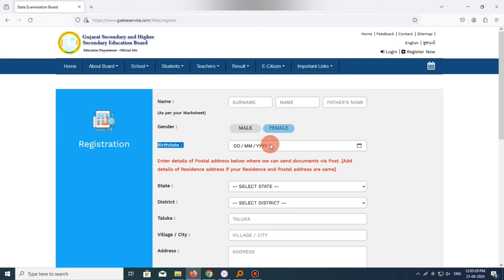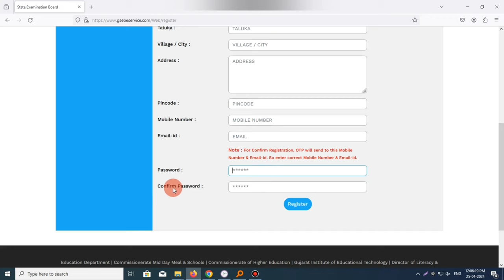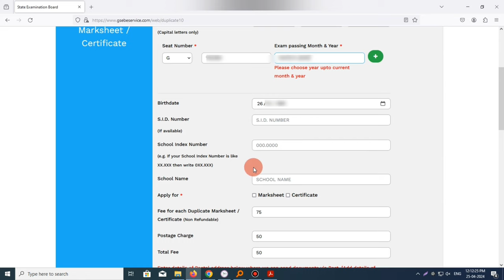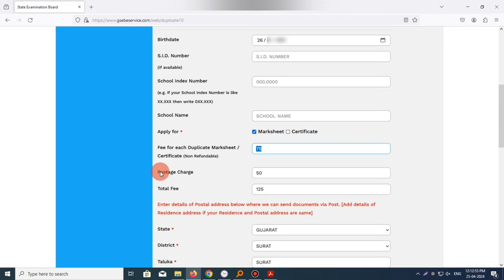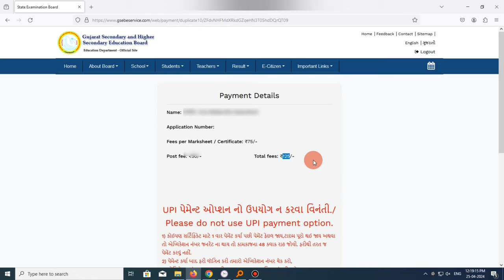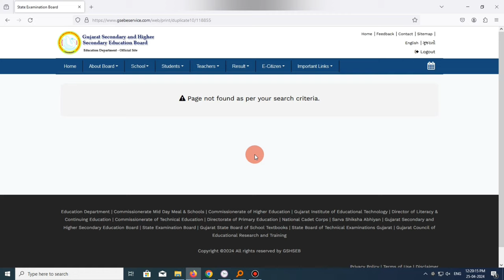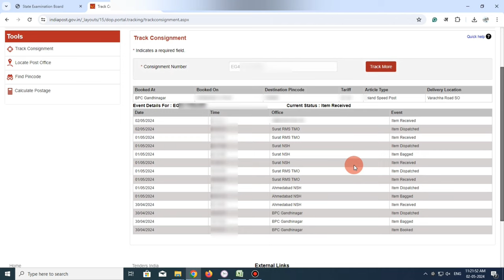Gseb 10th Duplicate Marksheet | How To Get Duplicate Marksheet Form Gseb | Gseb 12th Marksheet Apply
Gseb 10th and 12th Duplicate Marksheet online apply | How To Get Duplicate Marksheet Form Gseb | Gseb Duplicate Marksheet Online

Dosto, Apne 10th or 12th me Gseb me exam diya hai or apki marksheet kho gayi hai to mene iss video me bataya hai ki aap apne 10th or 12th ki duplicate marksheet/result online mangva sakte ko. Kaise apko Duplicate Marksheet milega wo mene iss video me bataya hai. To video dekhe or Duplicate Marksheet apply kare.

Learn here, how to get a duplicate 10th or 12th marksheet Gujarat board. I am showing you here how to apply duplicate marksheet online from gseb.

Topic Covered:
gseb 10th duplicate marksheet,
gseb 12th duplicate marksheet,
duplicate marksheet application 12th class,
duplicate marksheet application class 10,
class 10 duplicate certificate,
gujarat board duplicate marksheet,
duplicate marksheet gseb,
gseb duplicate marksheet online,
gujarat board marksheet,
how to get duplicate 10th marksheet gujarat board,
how to get duplicate marksheet form gseb,
gseb marksheet apply,
Gujarat Secondary and Higher Secondary Education Board,
12th marksheet download gujarat board,

Thanks
MR A TALK
Ankit Maru